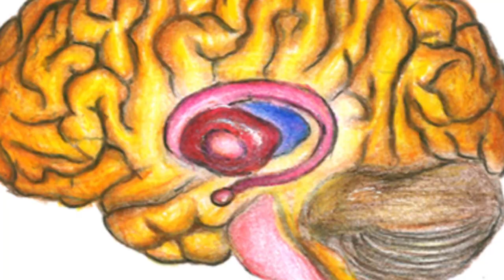Free on Youtube as an Audiobook worth Rs.1500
The themes in the book are below
சோதிடம்
அழகு
நகைச்சுவை
நட்பு
அறிவு
கைப்பேசி
சுறுசுறுப்பு
திருட்டு
பொய்
வெறுப்பு
This book is part two of the three volumes commissioned by the Publishers in London for worldwide circulation through the international retailers like Amazon, Audible, Google books, Waterstones and many more small firms in total 32 countries. Tamils living in US, UK, Canada, Australia and Europe have the benefit from all the three formats of this book; printed hard copy, kindle download for mobile devices and the audio version through Amazon’s audible app. The rest of the world including India benefit from printed copy as well as the Kindle download on to mobile devices.

It is written by the Psychologist Kolakkudiyar based in England. He is at present in his 4th year of Doctoral Research (DCPsych) with counselling/clinical psychology and psychotherapy at Metanoia/Middlesex University, London. In addition, he holds MEd Psychology BPS degree from Bristol University and MSC Psychology from Exeter University, England. His professional membership includes the British Psychological Society - Graduate Member (MBPsS - 406325) and the UKCP (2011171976).